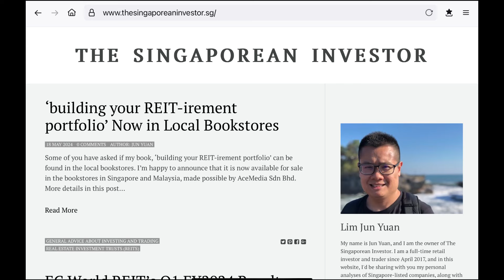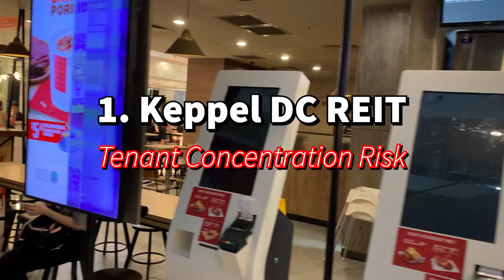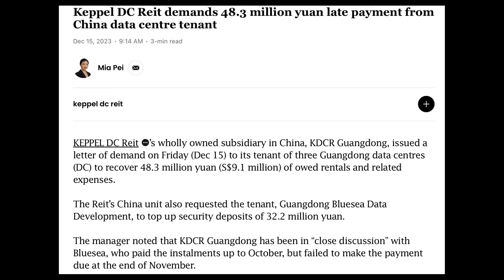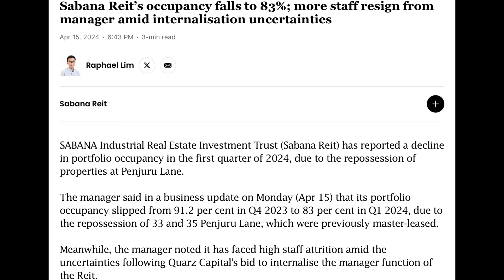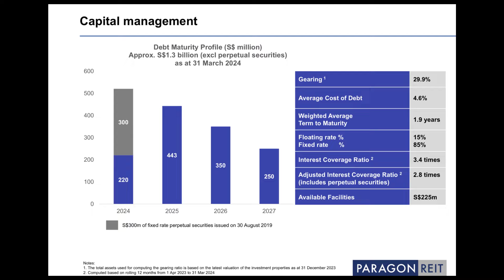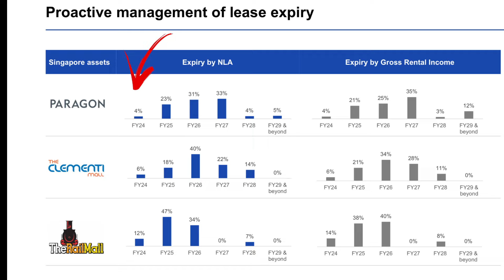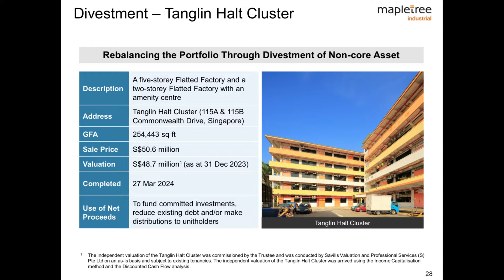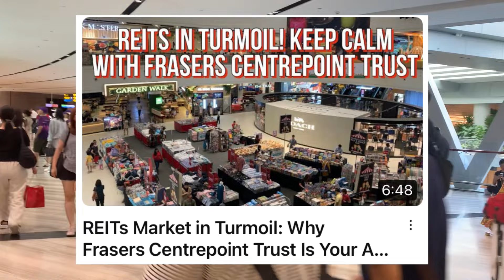3 REITs to Avoid, And 2 I’m Investing In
In today’s video, we’re diving into a crucial update for investing in May 2024. We’ve identified three riskier REITs that I am avoiding due to their idiosyncratic risks and specific circumstances. These specific situations have expanded the existing risks already faced by REITs arising from the current volatility in interest rate expectations.

But don’t worry, The Dividend Uncle has also pinpointed two super stable and safer REITs that can easily replace these riskier options in your portfolio. So, let’s get into the details and help you make informed investment choices.

But before we start, I wanted to share some happy news. My buddy Jun Yuan, founder of “The Singaporean Investor” has just published his book on “Building Your REIT-tirement portfolio”! It provides a step-by-step guide for investors to build their investment portfolio consisting of REITs, and also a section on commonly asked questions about REIT investing. It is currently available in Kinokuniya, and will be available in Popular very soon. If you are interested, head down to take a closer read!

Okay, let’s jump into today’s video.

This content is for informational and educational purposes only and does not constitute financial advice. The opinions expressed are based on publicly available information and personal analysis, and they are not tailored to your specific financial situation. The REITs and institutions mentioned are cited purely as examples. Before making any investment decisions, you are strongly encouraged to consult a licensed financial adviser.

CapitaLand Ascott Trust
CapitaLand Ascendas REIT
Mapletree Industrial Trust
Frasers Centrepoint Turst
Paragon REIT
Keppel DC REIT
Sabana REIT